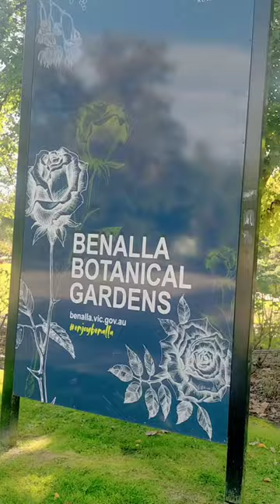Rocket Playground| Benalla Vic. Australia